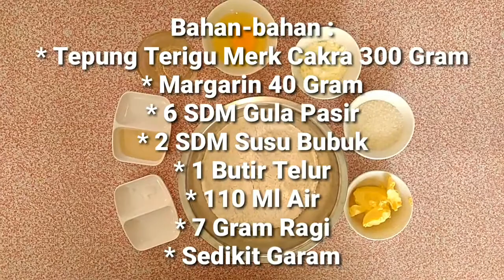Ide Bisnis Langsung Laris | Roti Isi Pisang Dijual 8000an Langsung Ludes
Pada Vidio kali ini akan membuat Ide Jualan roti isi pisang, Bahan Roti :
* Tepung Terigu Merk Cakra 300 Gram
* Margarin 40 Gram
* 6 SDM Gula Pasir
* 2 SDM Susu Bubuk
* 1 Butir Telur
* 110 Ml Air
* 7 Gram Ragi
* Sedikit Garam

Bahan Isian :
* 5 Buah Pisang
* Selai Kacang
* Coklat Meisis

Bahan Olesan :
* 2 SDM Margarin
* 1 SDM Susu kental manis (Bisa di tambah madu 1 SDT)

Selamat mencoba !!